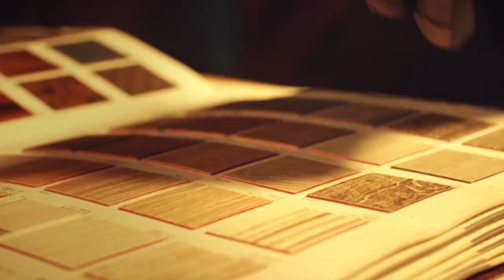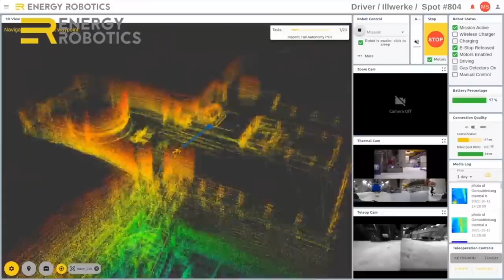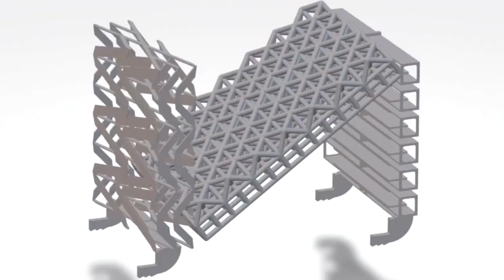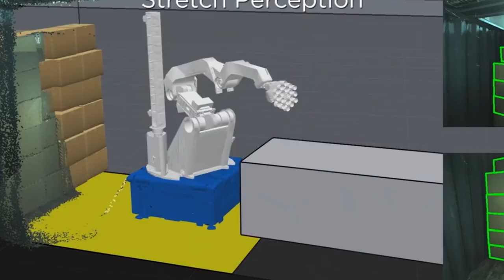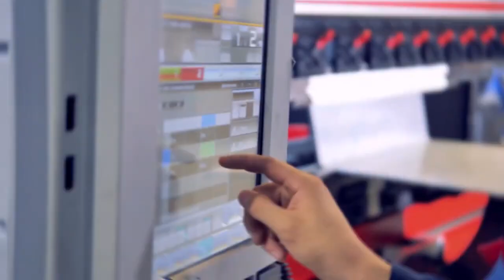USA REVEALED Their Female Humanoid Robots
The first robot with human-like speech capabilities. Humanoid robots have existed before, but Harmony is the first one to actually talk. It's a toy that imitates a real woman, down to the removable genitalia and warm surface that can be cleaned in the dishwasher.  The upcoming toy from Realbotics, named Harmony 3.0, will have confidential parts that are detachable, safe for use in the dishwasher, and self-lubricating. It is anticipated that it will be made available in about a month's time.

Inspired by USA Just REVEALED Their Female Humanoid Robots!

Inspired by FINALLY REVEALED! New ADVANCED Female Humanoid Robot

Inspired by USA JUST REVEALED Fully Functioning Female Robots #5

Inspired by USA JUST REVEALED Fully Performing Female Humanoid Robot

Inspired by USA JUST REVEALED 5 Female Humanoid Robots That Will SHOCK You